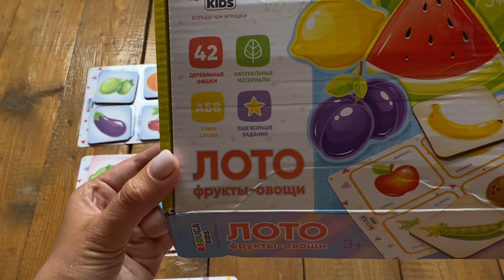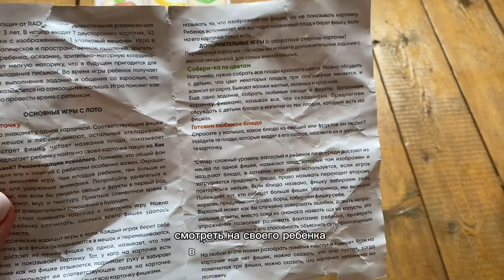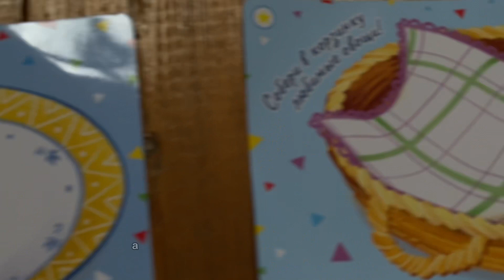ОБЗОР на лото от «Raduga kids” 3+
Лото Фрукты-Овощи-Ягоды- настольная развивающая игра, с помощью которой ребенок познакомится с полезными, любимыми продуктами и закрепит зрительное представление о буквах, изучит базовые цвета. Попутно родители могут рассказать о пользе овощей, фруктов и ягод.

Как играть:
Попутно родители могут рассказать о пользе овощей, фруктов и ягод. Можно попросить ребенка поделиться своими знаниями по этой теме, собрать свою любимую корзинку с фруктами и овощами. Лото сочетает в себе множество игр, также перевернув карточки – основы вы найдете дополнительные задания с желтой звездочкой для самых внимательных. В процессе игры развиваем мелкую моторику, эмоциональность и цветовое восприятие, стимулируем тактильную чувствительность и ловкость движений

Комплектация
В коробке вы найдете 7 двусторонних карточек - основ, 42 фишки с изображениями и названиями различных плодов. Приятным бонусом от игры для родителей будет стремление детей к порядку, фишки можно убрать в мешочек и коробку.  Лото в яркой, подарочной упаковке станет самым полезным подарком!

Для того, чтобы ваш малыш мог провести с игрой как можно больше полезных занятий, на канале радуга кидс есть видеоуроки, созданные при участии профессиональных педагогов.

Купить набор можно на Валберис и других маркетплейсах.
Так же из этой серии лото есть «животные» , «буквы,цифры».

Кликабельные ссылки на эти наборы можно найти на нашем телеграмм канале.